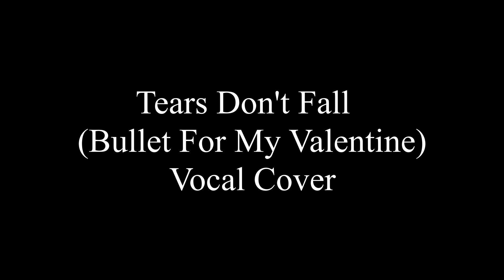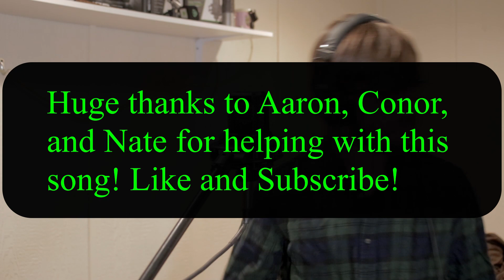Tears Don't Fall- Bullet For My Valentine (Vocal Cover)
Hey everyone! Thanks for checking out my new cover of Tears Don't Fall by Bullet For My Valentine featuring my buddies Aaron, Nate, and Conor! Huge thanks to them for joining me on this one! Hope everyone enjoys the song!